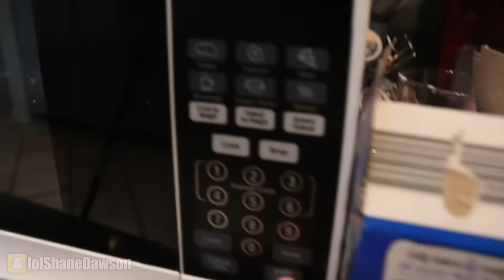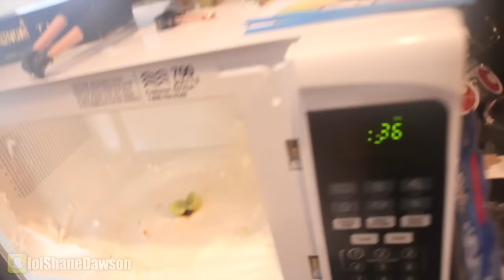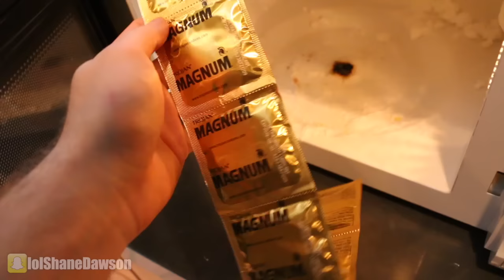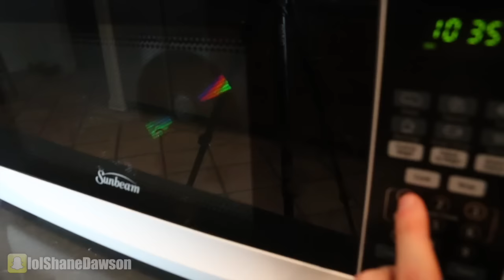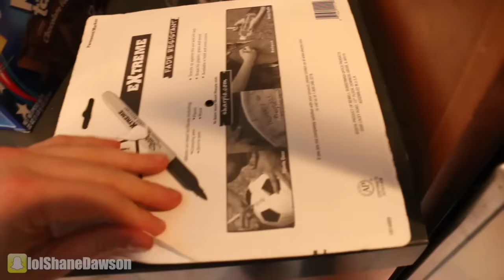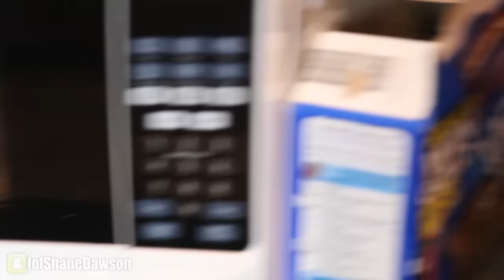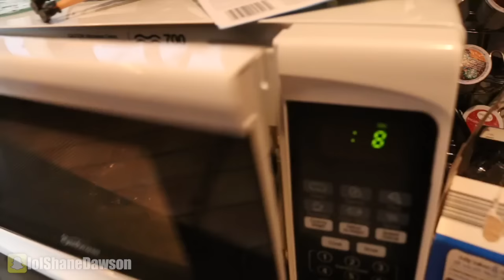DON'T MICROWAVE THIS STUFF 3!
New Podcast Episode:
NEW (VIDEO) PODCAST with SUPERFAN SIMMY TARA!

Music.ly - shanedawsonsucks
Vine - @shanedawson